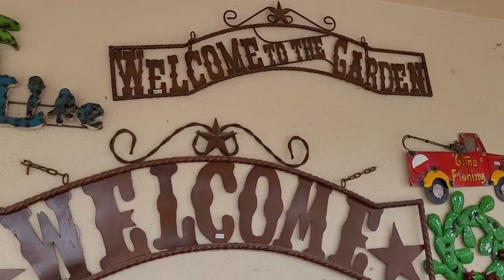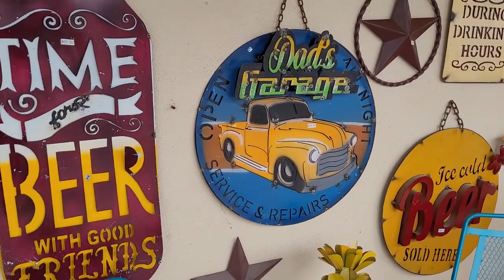Porannik Nowego Świata - 09 05 2022 - Blanco moje miasto powiatowe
Ale przed zwiedzaniem Blanco i jego zielonych zakątków, kilka słów refleksji o nieszczęśliwych ludziach...